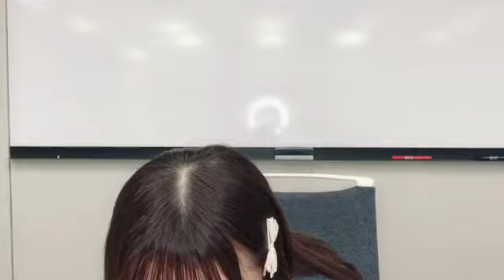音嶋莉沙さん（＝LOVE） SHOWROOM 2023年08月19日17時40分